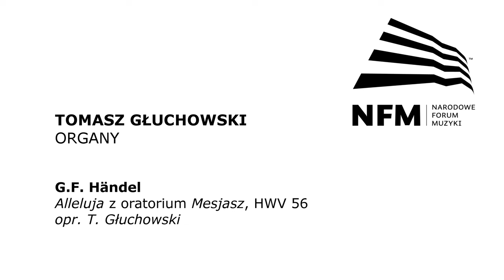NFM: Georg Friedrich Händel | Mesjasz HWV 56: Alleluja - Tomasz Głuchowski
Wykonawca:
Tomasz Głuchowski

Realizacja nagrania:
Classical Sound Studio Paweł Ożga

Nagrania dokonano na organach Narodowego Forum Muzyki we Wrocławiu